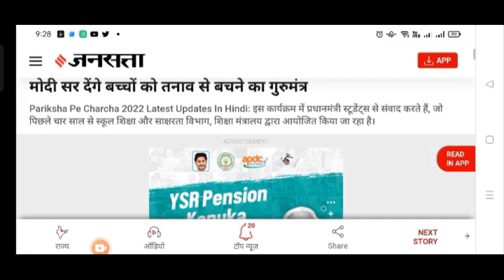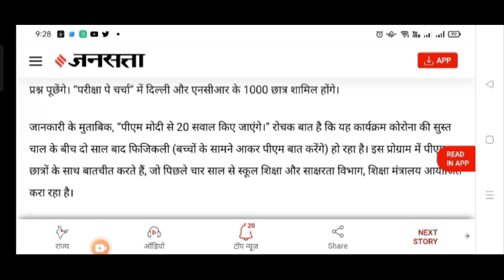🔴 Live PM Modi Important Update for NEET/ JEE & Board Students Pariksha per charcha 2022 Good News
Big Good News for All NEET Students🔥 Finally NEET 2022 Exam Date out